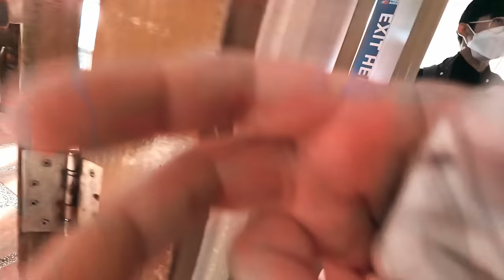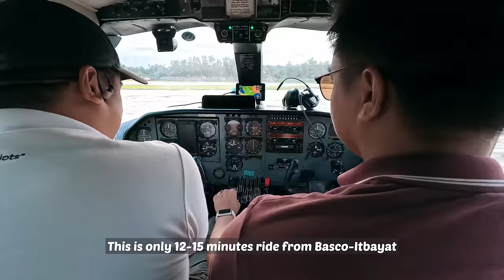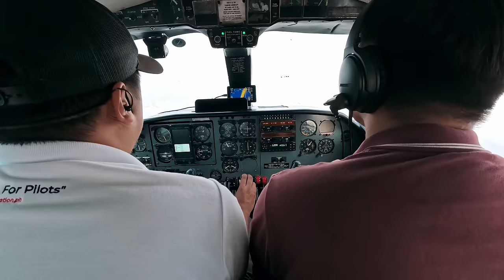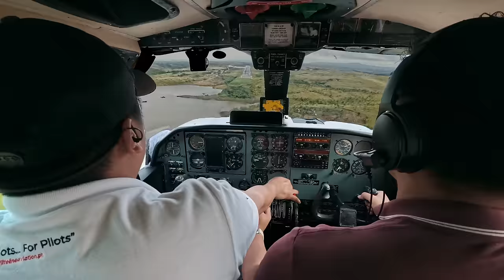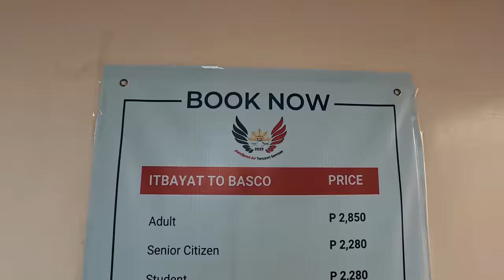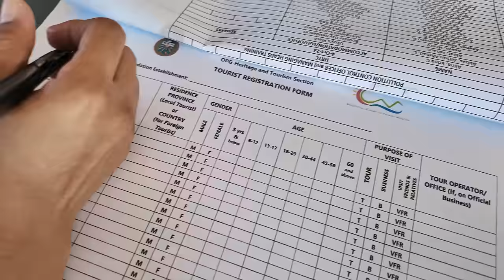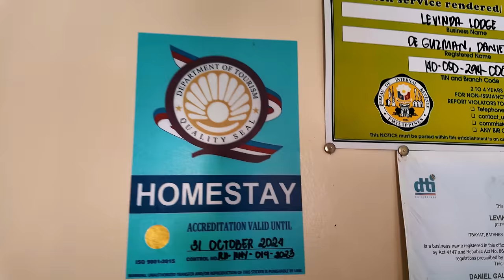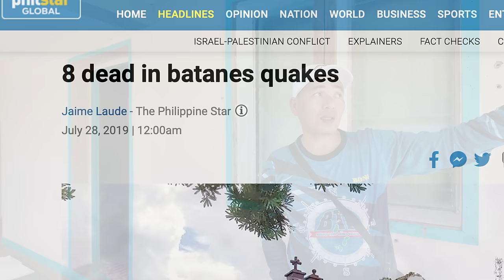BATANES VLOG part 3 - ITBAYAT BATANES! The Northernmost Part Of The Philippines!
Join us as we explore the remote and beautiful island of Itbayat, the northernmost part of the Philippines! In this vlog, you'll see the stunning landscapes, meet friendly locals, and learn about the unique culture and traditions of this hidden gem. Don't miss this adventure in Batanes!

00:00 - 00:47 - INTRO
00:48 - 02:30 - Basco, Batanes Airport
02:31 - 03:58 - Itbayat via Plane - Flightline RP-C2138
03:59 - 08:14 - Basco, Batanes to Itbayat Airport
08:15 - 13:00 - Kavaywan Lake, Mauyen Port
13:01 - 14:40 - Itbayan Town, Plaza, Levin Da Lodge
14:41 - 16:19 - Itbayat, Batanes Earthquake
16:33 - 22:40 - Torongan Hills, Torongan Cave
22:41 - 24:58 - Itbayat Burial Mounds, Stone Ship Burial Marker
24:49 - 27:40 - Itbayat, Batanes HISTORY - Viking History
27:41 - 31:56 - Torongan Cliff
31:57 - 33:50 - Valanga Port, Itbayat Light House
33:52 - 36:26 -  Chinapoliran Port, Itbayat
36:27 - 39:20 - Umawen Arc, Itbayat
39:21 - 42:56 -  Mt. Karabooban
42:57 - 44:36 - Itbayat, Batanes Plaza
44:37 - 47:23 - Itbayat Church, Itbayat Municipal Hall
47:24 - 50:05 - Itbayat Airport
50:06 - 52:00 - Itbayat to Basco, Outro